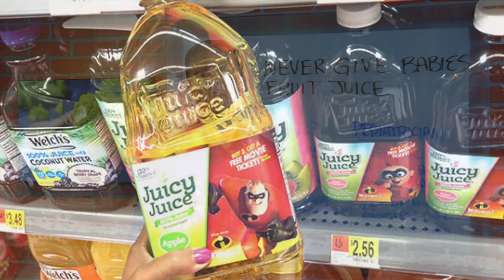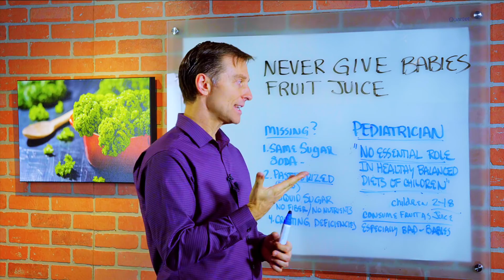Never Give A Baby Fruit Juice - Dr.Berg On Nutritional Deficiencies & Healthy Diet For Kids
I explain why fruit juice for babies is unhealthy .

Timestamps:
0:00 Fruit juice for babies is unhealthy
0:25 Fruit juice has the same amount of sugar as soda
1:05 Pediatricians understand very little about the relationship between sugar and high insulin

In this video, I explain why fruit juice for babies is unhealthy. Never give a baby fruit juice!

Even a pediatric group says, “Fruit juice has no essential role in healthy balanced diets of children”. That’s an understatement. Fruit juice has the same amount of sugar as soda. It's a pasteurized product; that is, it’s nutritionally dead. When you consume that much concentrated sugar without fiber or phytonutrients, you'll create vitamin deficiencies.

Children between the ages of 2 and 18 consume 50 percent of their fruit as juice. So when a group of doctors who specialize in caring for children make a statement about fruit juice not playing an essential role in a healthy diet for children, it highlights how little they actually know about the role of sugar causing kids’ insulin to get too high and damage their health down the road.

The worst thing you can do is give your baby fruit juice. They’re still developing. Giving them pure sugar is going to set them up for diabetes. In fact, you don’t want to give liquid fruit to any children.

See why fruit juice for babies is unhealthy ?

Fruit juice for babies is unhealthy !